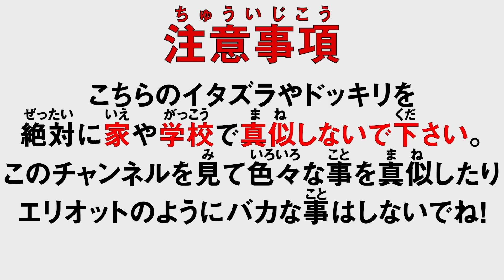Ben Phillips 弟の精神的回復を願って・・・【日本語字幕付き】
今回の動画では、ドッキリを毎回仕掛けた事で
エリオットの精神的ダメージが悪化しています。
そのため、一時的にドッキリをやめると考えていますが・・・
結果はどうなるのでしょう？
Sorry Bro!